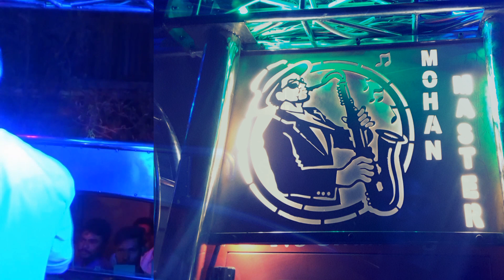Mohan Band Girad 🚩आपली खान्देशी चाल👊 व पहेलवानी ताल 👌🎵🎼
🙏🙏खुप खुप आभार,धन्यवाद Video बघनारे मित्रांनो व माय - बापांनो राम शाम च्या Youtube चॅनल ला सबस्क्राईब,🔔,👍लाईक, शेअर व कमेंट करा✔ व असीच तुमची कृपा व आर्शीवाद मा. राम & शाम वर राहुदया. 🚩जय हरी माऊली🚩

" Warning"  कृपया मोहन बैंड व राम शाम चे Videos, Mp3, Images 📱🎥 शूट करुण
अथवा ©कॉपीराईट करून YouTube वर अपलोड करू नका📵धन्यवाद Thank you.